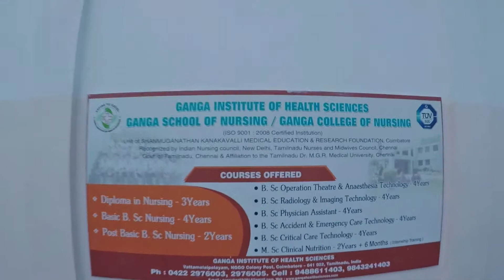a market for them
Rama Rajasekaran and Ganga PA students, August 8, 2017